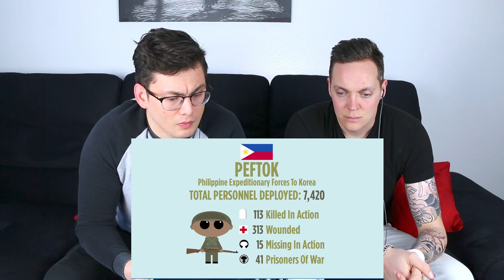Battle of Yultong - Fighting Filipinos| Reaction (Philippine Heroes)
The battle of yultong was something I haven’t heard before and knew nothing about. But the video did a great job of explaining the fighting Filipinos in the Korean War.

PS: Filmed it the day after NYE so a little bit of a hangover in the video ;).
Timestamps
00:00 Intro
00:05 Pre Talk
00:37 The battle of Yultong
05:51 After talk
08:10 Outro